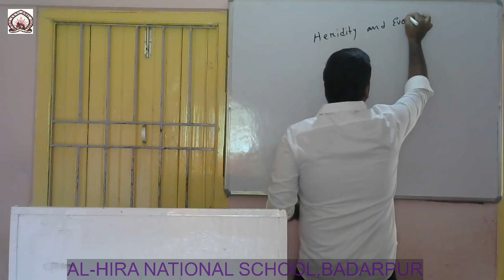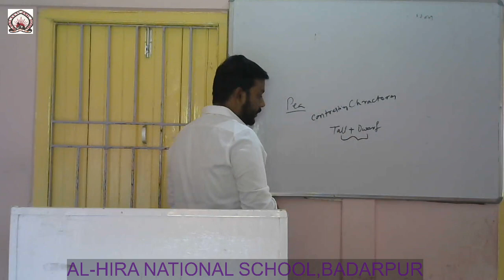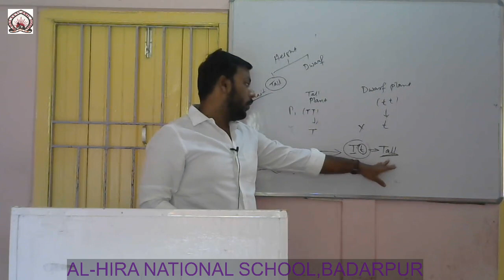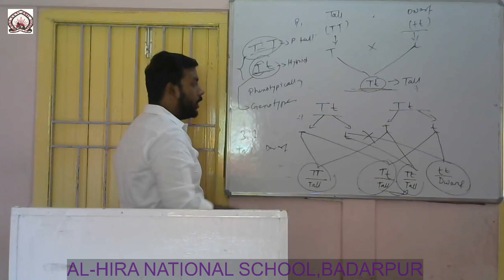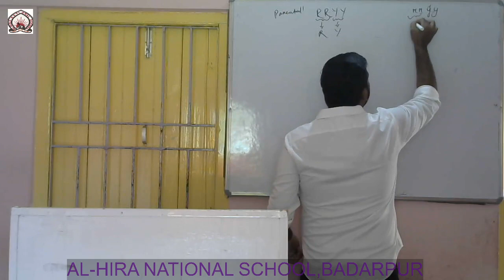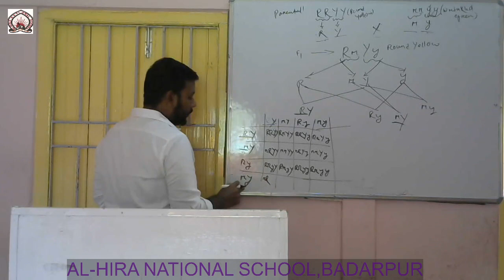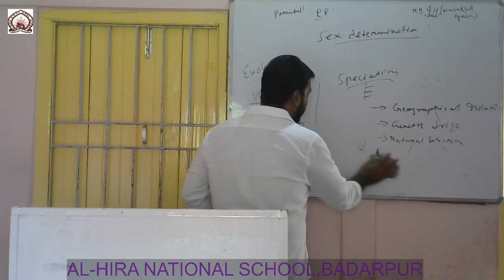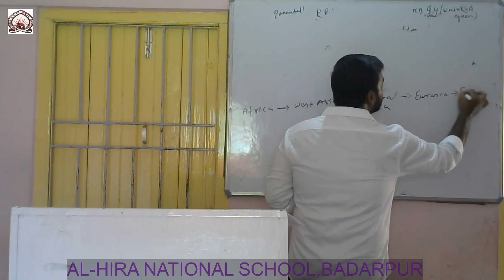Science, Chapter -9 of class X